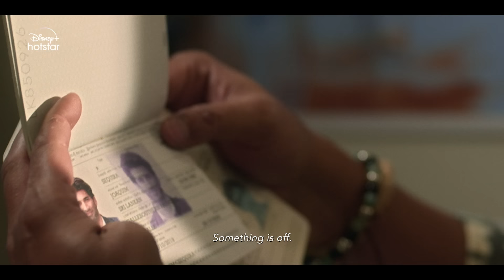Hotstar Specials The Night Manager | Official Trailer | Anil Kapoor Aditya Roy Kapur| 17th Feb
A dreaded arms dealer, a night manager and a dangerous game of love and betrayal - it's showtime!